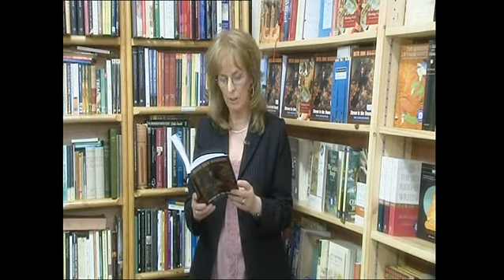Rita Ann Higgins - Some People